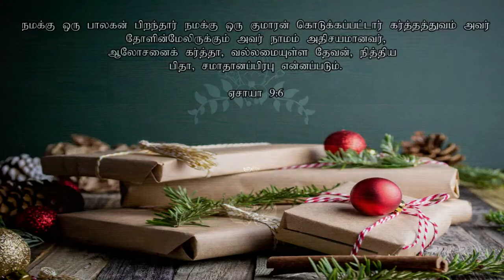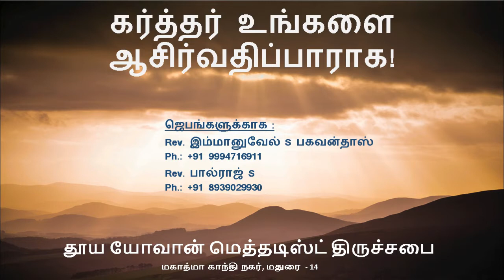29 November | தமிழ் ஆராதனை | 9:30am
தூய யோவான் மெத்தடிஸ்ட் திருச்சபையின் தமிழ் ஆராதனைக்கு உங்களை இயேசு கிறிஸ்துவின் நாமத்தில் வரவேற்கிறோம்

For Prayers: Rev. Immanuel S.Bagvandoss- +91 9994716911

சபையின் ஊழியங்களை தங்கள் தசமபாகம் மற்றும் காணிக்கைகளால் தாங்க விரும்பினால், கீழ்காணும் வங்கி விபரங்களை பயன்படுத்தவும்.
IMPS / NEFT / RTGS / Cheque to

St.John's Methodist Church (A Unit of MCCRC Trust)
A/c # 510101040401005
Corporation Bank, Kulamangalam Branch
IFS Code: CORP0000404